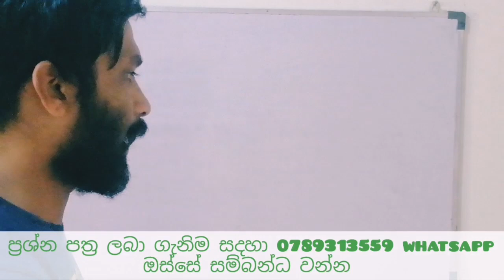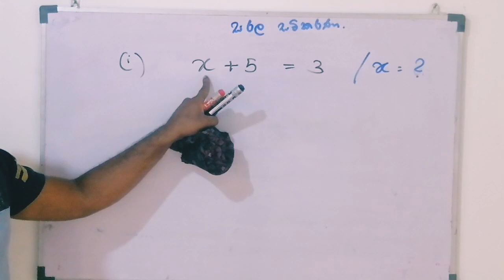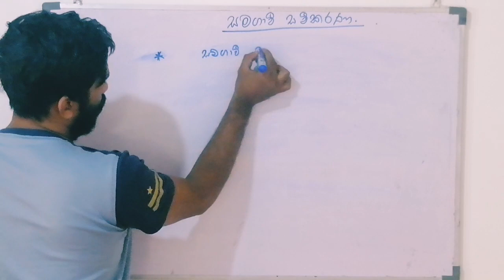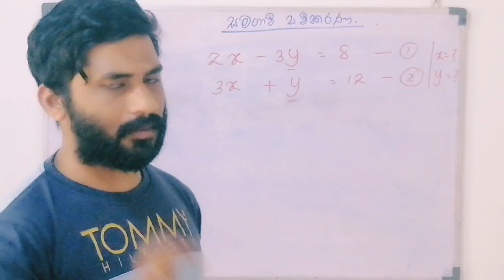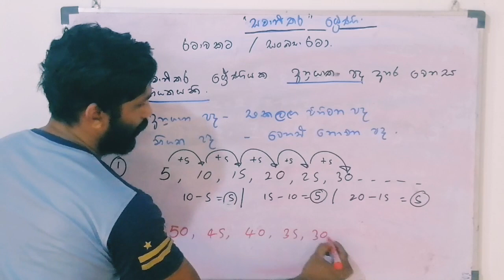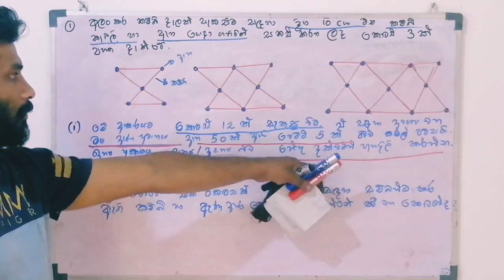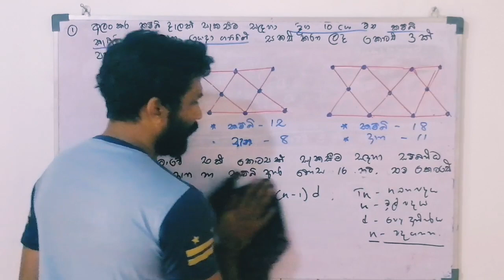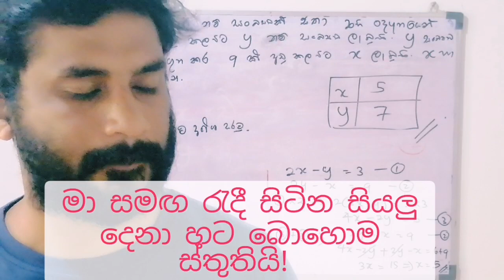Tute 10 සාමාන්‍ය පෙළ ගණිතය 2 ප්‍රශ්න පත්‍රය A කොටස(සමීකරණ හා ශ්‍රේණි)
සරල සමීකරණ, සමගාමී සමීකරණ, සමාන්තර ශ්‍රේණි